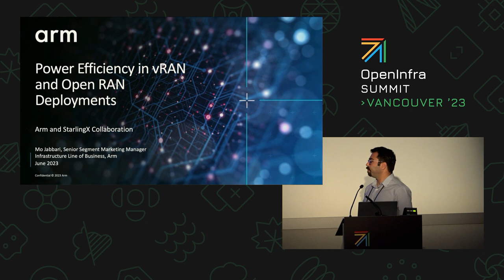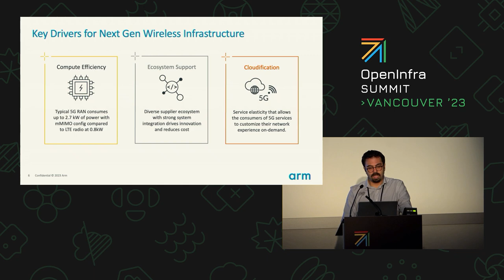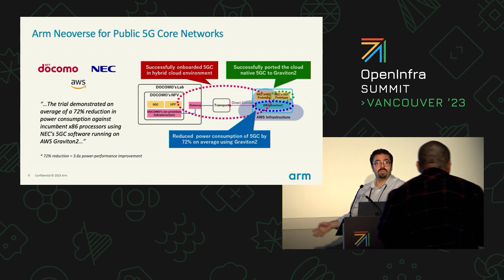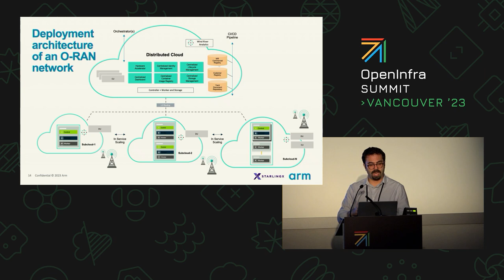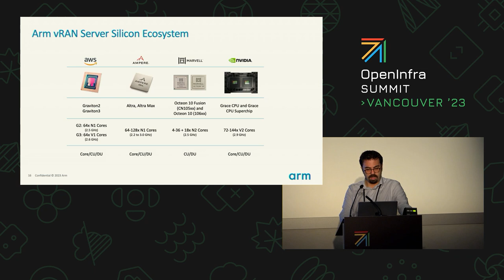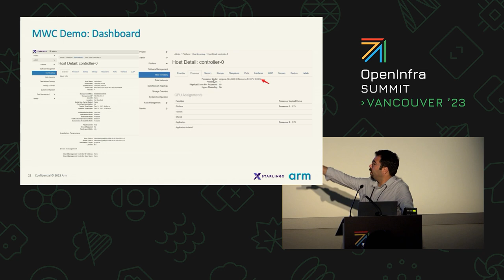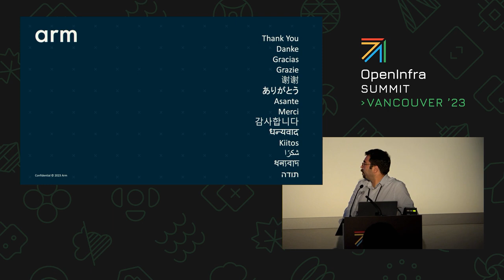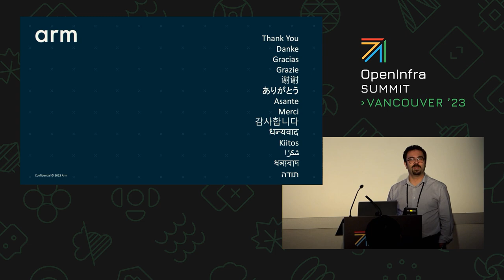Power Efficiency in vRAN and Open RAN Deployments Arm and StarlingX Collaboration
Efficient power consumption is crucial for vRAN and Open RAN deployments worldwide due to the ever-growing data demand. In a recent GSMA Intelligence survey, 86% of operators emphasized the significance of energy efficiency. Arm and StarlingX have developed tailored solutions to address this challenge.

Arm's RISC-based chipsets inherently provide power savings without compromising performance, making them an ideal choice for telecom operators. StarlingX, optimized for a minimal footprint, powers carrier-grade solutions with reduced power consumption. Deploying StarlingX on Arm represents a natural step towards offering the most efficient solution.

This session will provide an overview of Arm's power-saving capabilities and discuss the current status of the StarlingX port and upstreaming efforts on Arm. By leveraging the strengths of Arm's energy-efficient chipsets and StarlingX's optimized software stack, we can meet operators' energy efficiency requirements and enhance the future of vRAN and Open RAN deployments.

Speakers:
Mo Jabbari